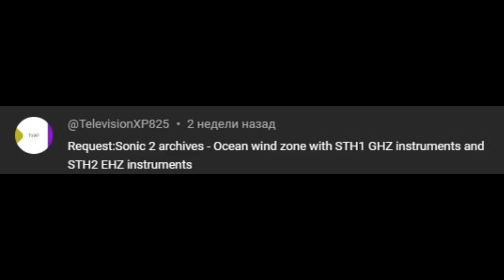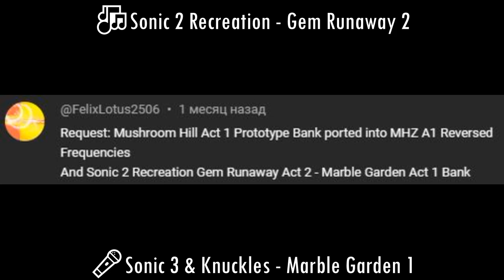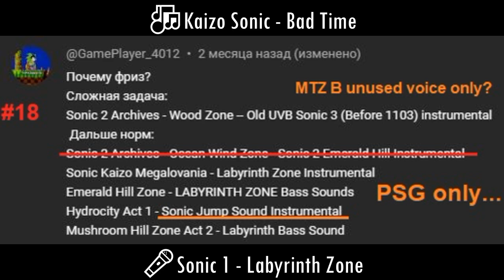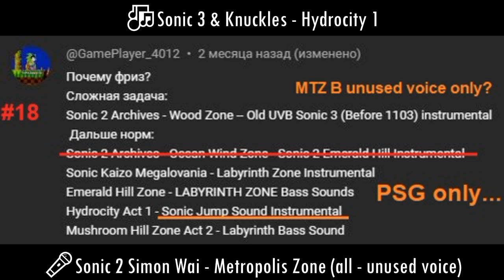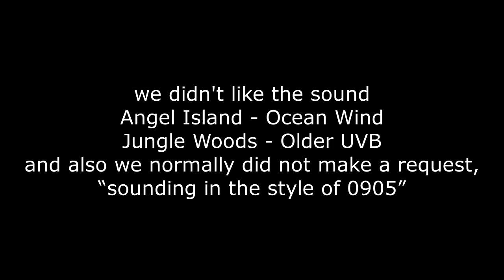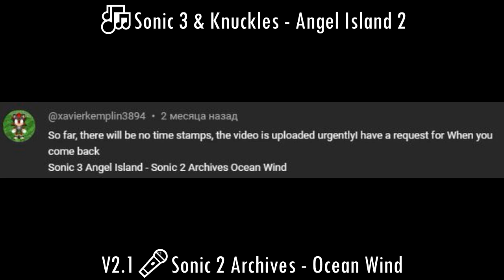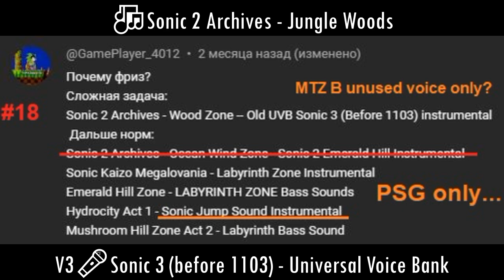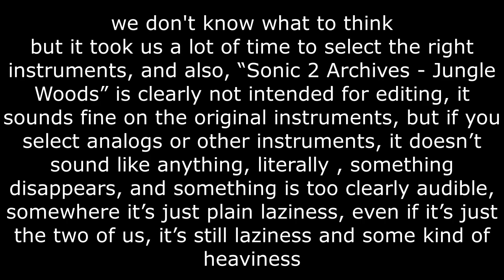We change the Instrumental at the request of a subscribers #23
00:00 - Greetings
00:13 - Hydrocity 2 like in 0905
01:35 - Carnival Night 2 Proto like in 0905
02:57 - Launch Base 2 Proto like in 0905
04:36 - STH2 Archives, Ocean Wind with Green Hill and Emerald Hill instruments
05:56 - Mushroom Hill 1 Reversed Frequencies with Prototype instruments
07:00 - Sonic 2 Recreation, Gem Runaway 2 with Marble Garden 1 instruments
10:50 - Angel Island 1 with STH2 Archives, Ocean Wind instruments
12:16 - Angel Island 2 with STH2 Archives, Ocean Wind instruments
13:39 - STH2 Archives, Jungle Woods with Older Universal Voice Bank instruments
14:57 - STH2 Archives, Jungle Woods with Older Universal Voice Bank instruments (V2)
16:15 - Sonic Kaizo, Bad Time with STH1 Labyrinth Zone instruments
18:59 - STH1 Labyrinth Zone Bass for the entire Emerald Hill instrumental
20:04 - STH1 Labyrinth Zone Bass for the entire Emerald Hill instrumental (V2)
21:09 - Metropolis SW unused voice for the entire Hydrocity 1 instrumental
22:26 - STH1 Labyrinth Zone bass on Mushroom Hill 2
23:28 - STH1 Final Sequence with STH2 Special Stage+STH2 Sound Test 10+Lava Reef 1+Mystic Cave 2P instruments
23:47 - correcting mistakes, some more variants
23:56 - Angel Island 1 with STH2 Archives, Ocean Wind instruments (V2)
25:22 - Angel Island 2 with STH2 Archives, Ocean Wind instruments (V2)
26:45 - Angel Island 2 with STH2 Archives, Ocean Wind instruments (V2.1)
28:08 - STH2 Archives, Jungle Woods with Older Universal Voice Bank instruments (V3)
29:26 - Hydrocity 2 like in 0905 (V2)
30:53 - Carnival Night 2 Proto like in 0905 (V2)
32:18 - Launch Base 2 Proto like in 0905 (V2)
33:57 - Our thoughts and if your request was not there, perhaps there is a reason for that